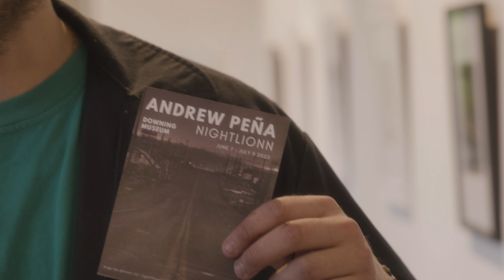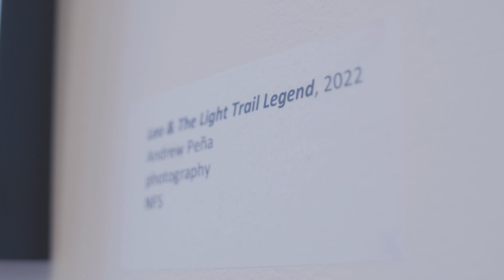Nightlionn at the Downing Museum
Andrew Pena, Nightlion, a budding photographer talks to us about his inspirations, what started him in photography, and how being in a Museum feels. This was the closing night of the exhibit at Baker Arboretum and Downing Museum in Bowling Green, Ky after a month of display. Such an amazing photographer and artist. Can't wait to see the growth over the years and into the future.

   Leo.

A Film by Leo
Assistance by: Kenzie and Flex.